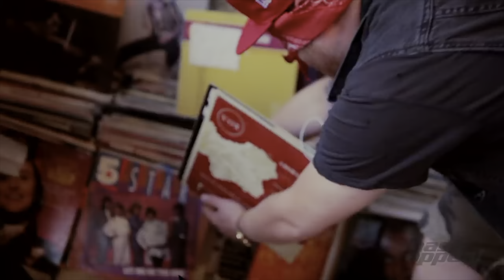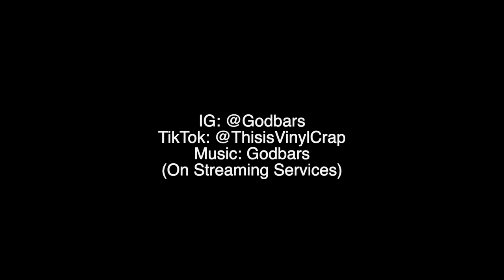#092 Company Flow - Funcrusher Plus (Hip Hop Album Review & Discussion)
Hey guys, thank you for watching my 92nd video, we’re actually staying in New York for the next one, to do one of the most aggressive and impactful groups in hardcore 90s Hip Hop. So tune in to see which classic I’m picking, and if you enjoyed be sure to like, subscribe & let me know what your favorite moments off Co-Flow’s debut that rocked the underground are. Don’t forget to have a great day!

Episode 092: Company Flow - Funcrusher Plus
Released 1997 through Rawkus Records